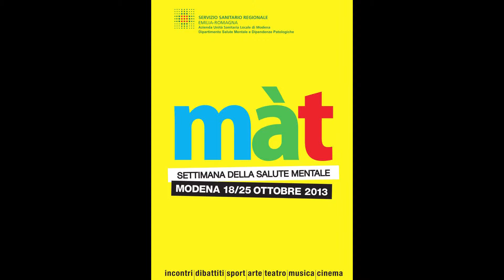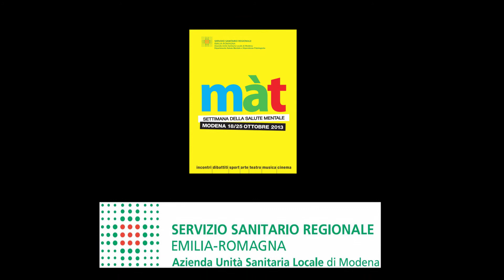Radio Liberamente- intervista Antonio Lanfranchi, vescovo di Modena- Màt 2013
Interviste di Radio Liberamente alla Settimana della salute mentale Màt 2013